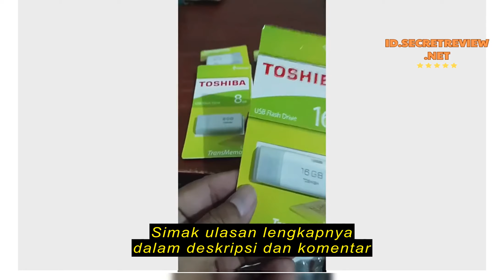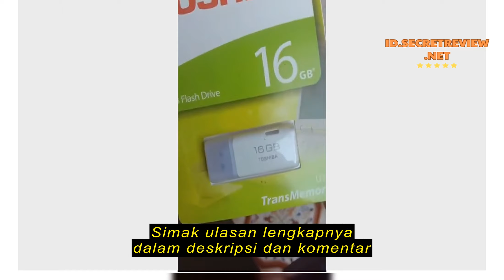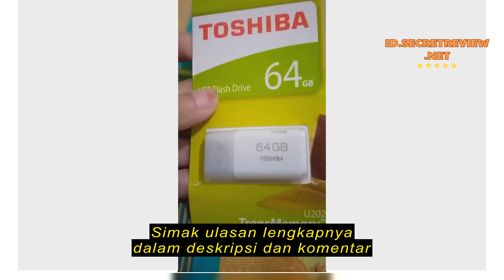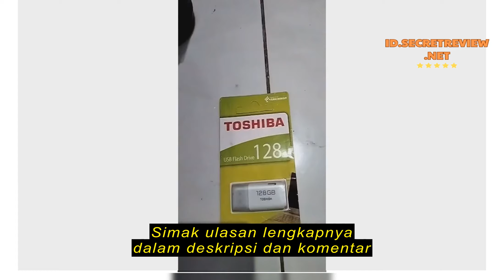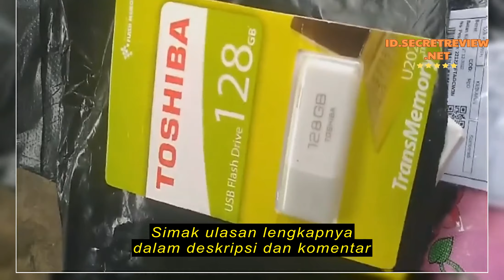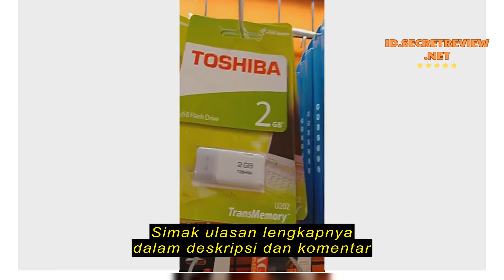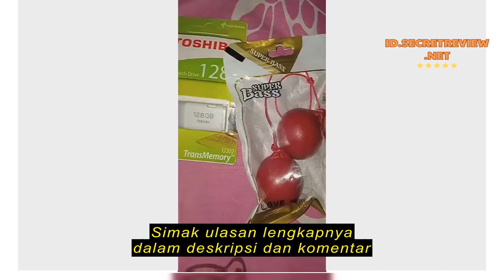Review ( PROMO ) flashdisk toshiba 2gb / 4gb / 8gb / 16gb / 32gb / 64gb usb toshiba 128gb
( PROMO ) flashdisk toshiba 2gb / 4gb / 8gb / 16gb / 32gb / 64gb usb toshiba 128gb